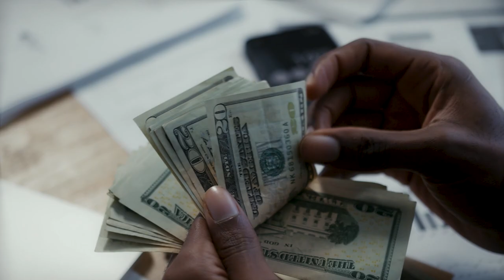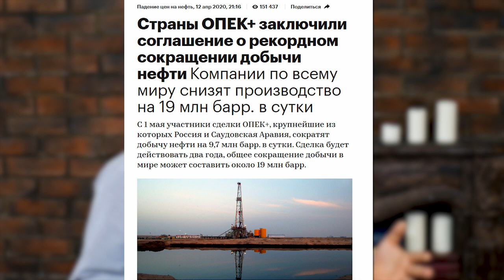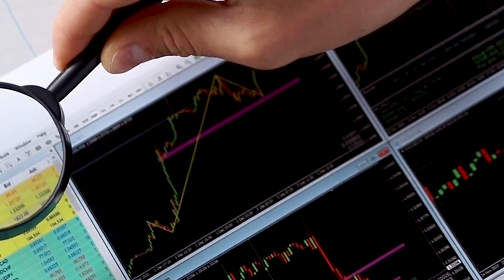Когда нужно покупать доллар? / От чего зависит курс рубля и доллара?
Большое количество инвесторов рассматривают американскую валюту в качестве одного из наиболее интересных инвестиционных активов. Да и простые люди традиционно хранят собственные деньги в американских долларах. И сегодня мы поговорим про сигналы, указывающие на повышение курса доллара.

Когда нужно покупать доллар? Что влияет на курс доллара? От чего зависит курс рубля и доллара? Какие признаки повышения курса доллара можно заметить? Обо всем этом смотрите в этом выпуске!

Пишите в комментариях ваши актуальные вопросы по данному выпуску.

СТРУКТУРА
0:00​ - Сегодня в видео
0:19 - Вступление
0:29​ - Сигналы, указывающие на повышение курса доллара
0:40 - Когда нужно покупать доллар
3:26 - На что необходимо ориентироваться при покупке доллара
3:39 - 1. Цена нефти
3:58 - 2. Выгодные процентные ставки
4:14 - 3. Введение санкции
5:45 - Процентная ставка
6:21 - 4. Carry Trade
8:57 - 5. Летний сезон
10:44 - Покупка доллара - это всегда выгодно
13:37 - Заключение